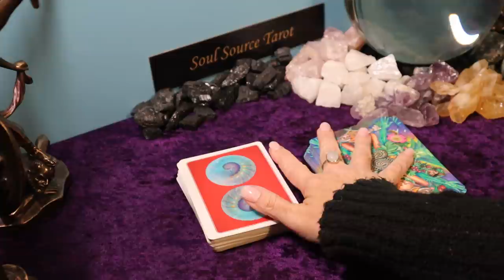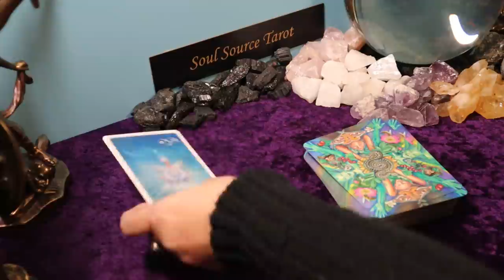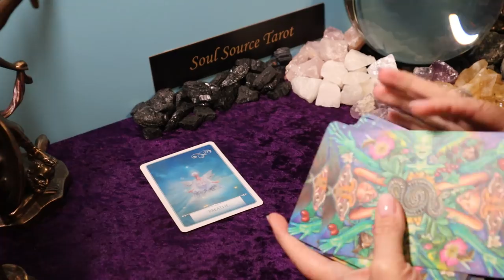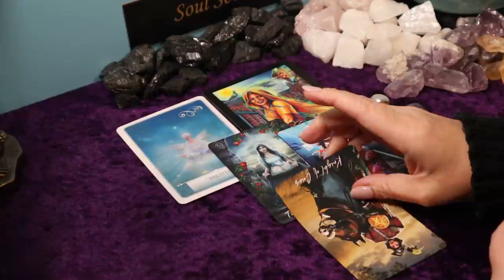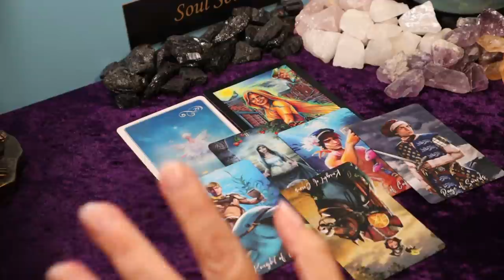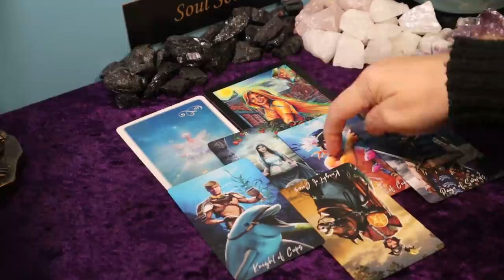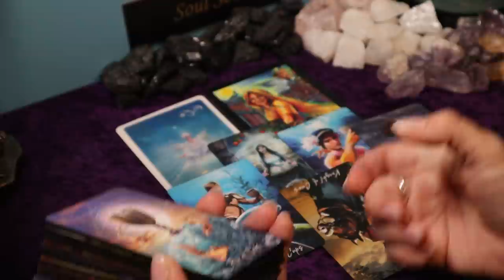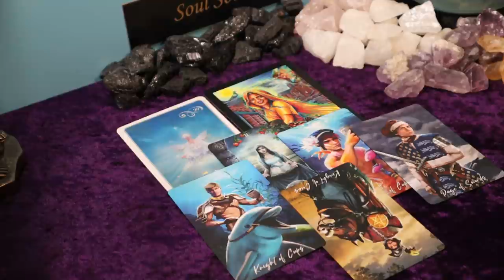Cancer | Strong Spiritual Connection...Healing... | April 2021 Cancer